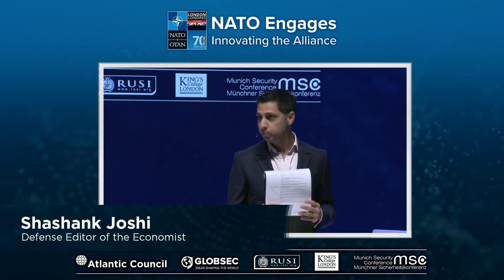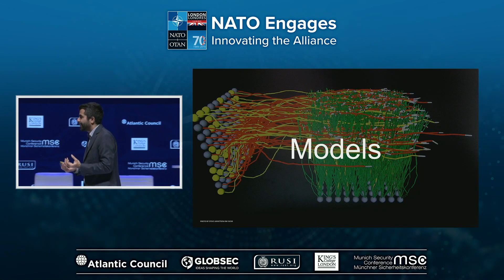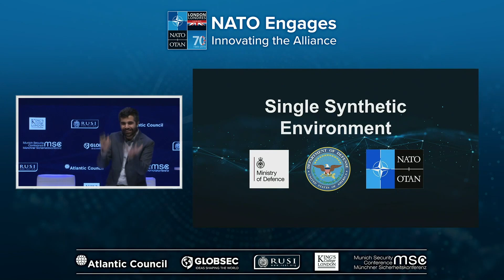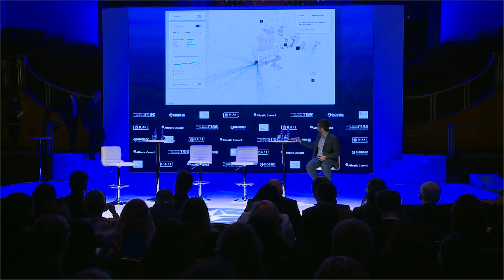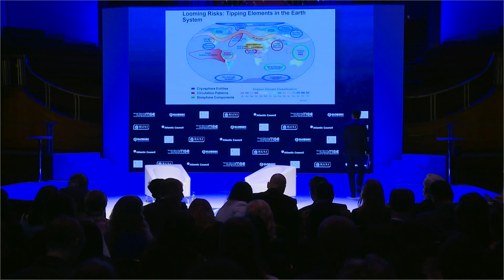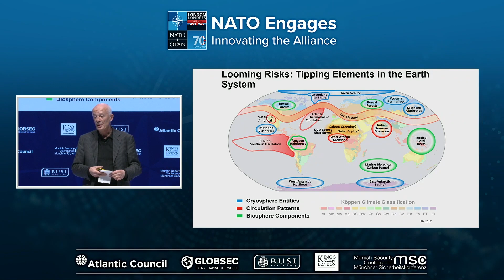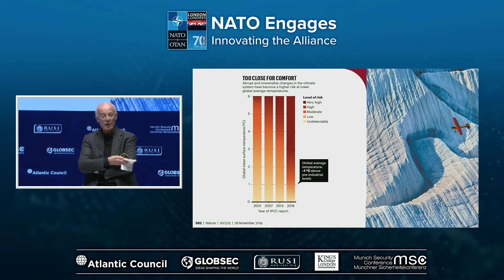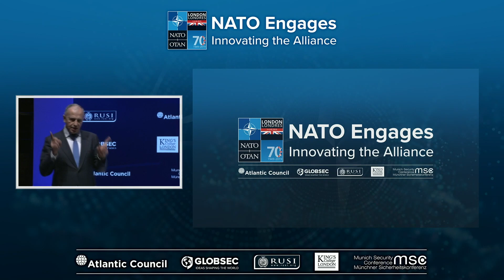Innovating the Alliance | NATO Engages in London | Part 2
On the eve of the NATO Leaders’ Meeting, “NATO Engages: Innovating The Alliance” looked to NATO’s future, examining how the alliance deals with geopolitical uncertainty, changing threats, and new opportunities. Watch the afternoon debate with the following speakers and panelists:

Herman Narula, Founder and CEO, Improbable Worlds

Carlos Abellán, Co-Founder and CEO, Quside
General André Lanata, Supreme Allied Commander Transformation, NATO
Herman Narula, Cofounder and CEO, Improbable Worlds
Maithreyi Seetharaman, Director, Live Media Content, Fortune Magazine

Hans Joachim Schellnhuber, Director Emeritus, Potsdam Institute for Climate Impact Research (PIK)

H.E Erna Solberg, Prime Minister, Norway
Boris Ruge, Vice Chairman, Munich Security Conference

Mircea Geoana, Deputy Secretary General, NATO

Rastislav Káčer, Chairman, GLOBSEC
H.E. Justin Trudeau, Prime Minister, Canada
H.E. Mark Rutte, Prime Minister, The Netherlands
Deborah Haynes, Foreign Editor, Sky News

Clare Hutchinson, Special Representative for Women, Peace and Security, NATO
Ardi Janjeva, Research Analyst, Royal United Services Institute

Sorin Ducaru, Director, European Satellite Centre
Camille Grand, Assistant Secretary General for Defence Investment, NATO
Dame Angela McLean, Chief Scientific Advisor, UK Ministry of Defence
Noam Perski, Global Public Sector Lead, Palantir Technologies
Mark Scott, Chief Technology Editor, Politico

H.E. Nicolae Ciuca, Minister of National Defence, Romania
H.E. Raimundas Karoblis, Minister of Defence, Lithuania
H.E. Jüri Luik, Minister of Defence, Estonia
H.E. Vadym Prystaiko, Minister of Foreign Affairs, Ukraine
H.E. David Zalkaliani, Minister of Foreign Affairs, Georgia
Bill Neely, Chief Global Correspondent, NBC News

Alexander Downer, Former Minister for Foreign Affairs;  Executive Chair of the International School for Government, Kings College London

For more information on the event, its agenda, and speakers,